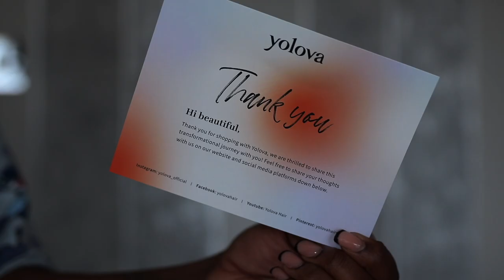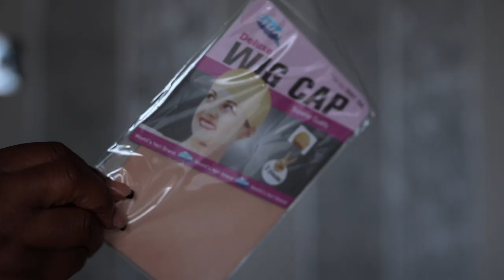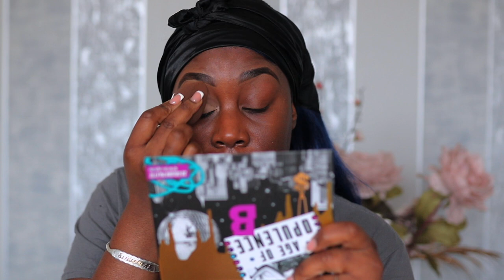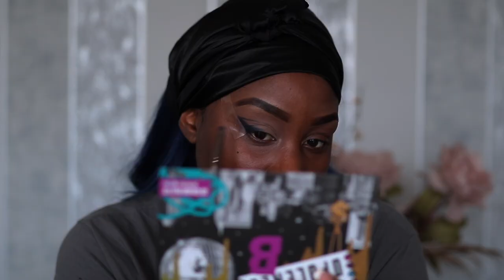GRWM | MAKEUP & HAIR | Testing BEAUTY BAY AGE OF OPULENCE PALETTE | FT YOLOVA HAIR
In today’s video I will be doing a get ready with me (GRWM) makeup & hair using the newish Beauty bay age of opulence palette ft Yolova hair

DETAILS OF HAIR COMING SOON

Hair information： Blonde Body Human Hair Lace Wigs

Length: 24

Density: 180%

SKIN TYPE

Normal to dry combo

FOUNDATION REFERENCE

Too face born this way - Spiced rum
Clinque beyond perfecting foundation + concealer - 28/clove
Black opal true color foundation - Carob
Makeup forever Ultra HD/HD - y535/178
Maybelline Fit Me Dewy + Smooth - 360/Mocha
La girl Pro Coverage foundation - Rich Cocoa
KVD beauty apple balm foundation - deep 80 & 78
Hourglass Seamless Vanish Foundation Stick - Chestnut
huda Beauty Faux Filter Foundation -520g Nutmeg
Huda Beauty Faux Filter foundation stick - Nutmeg 520
Maybelline superstar 24 hour foundation - Cocoa
Nars Natural Radiant Long wear - New Caledonia
Nars Soft matte complete foundation - New Caledonia
L'oreal True Match foundation - 10.D/10.W Deep Golden
Revolution & revolution pro  foundations - F16
Estee Lauder double wear foundation - 7W1 Deep spice
L’oreal infallibile fresher foundation -375 dark amber
Rimmel London Matte Lasting foundation - 601 Soft chocolate
Juvia’s place I am magic foundation - Togo 210
Fenty Beauty Pro filter Hydrating longwear foundation - 445
Fenty beauty pro filter foundation powder - 445
Fenty Beauty skin tint - 21/22
Uoma beauty say what foundation - brown sugar t4n
Missguided meet your match foundation - 23
Morphe soft focus filter foundation - deep 33

VIDEOS YOU MAY BE INTERESTED